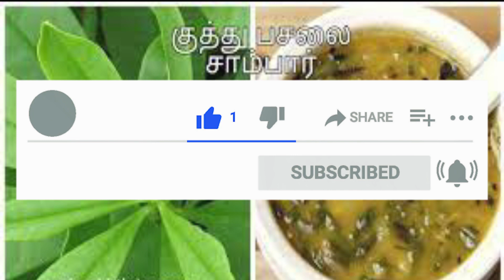HOW TO MAKE PASALAI KEERAI RECIPES |சிறுநீரக பிரச்சினைக்ளை போக்கும் பசலை கீரை உணவுகள் எப்படி செய்வது